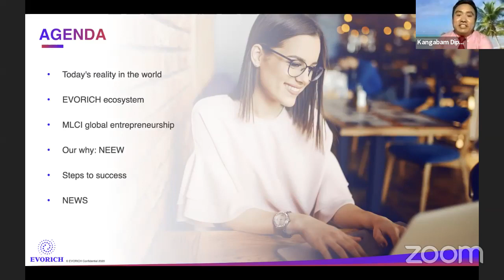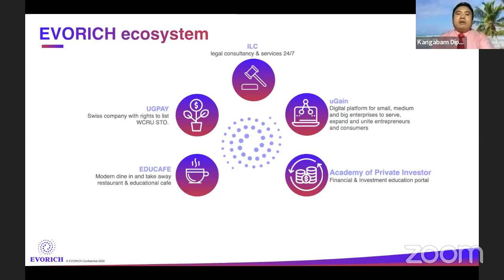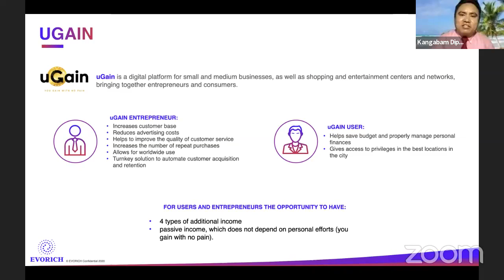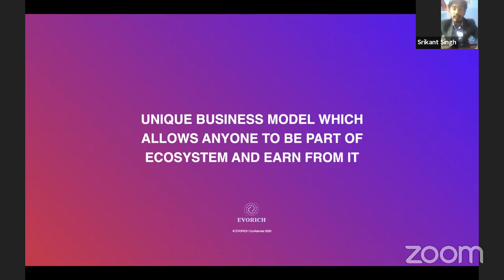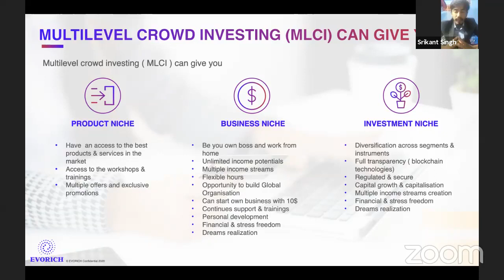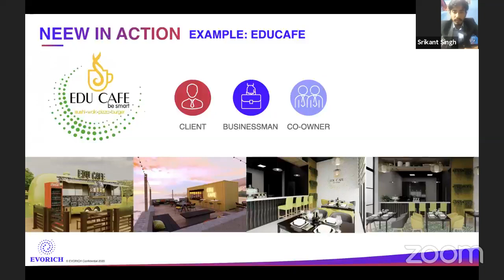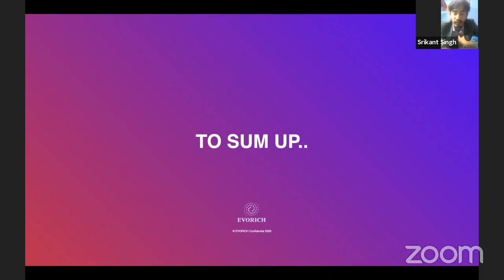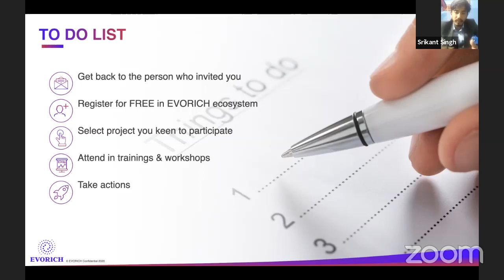LIVE Session of Evorich Presentation with latest information by the leadership council members.....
LIVE Session of Evorich Presentation with latest information by the leadership council members of manipur india